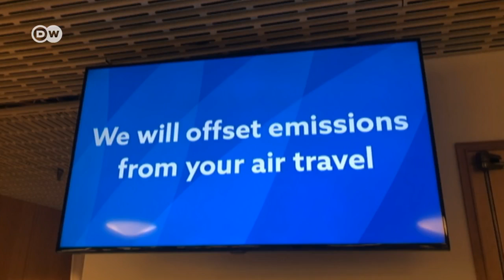Finlandia quiere acabar con la hipocresía en la lucha por el clima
En las reuniones durante su presidencia rotatoria del Consejo de la Unión Europea, no habrá agua embotellada, las comidas serán sobre todo vegetarianas e incentivará proyectos que reduzcan emisiones en países en desarrolllo.